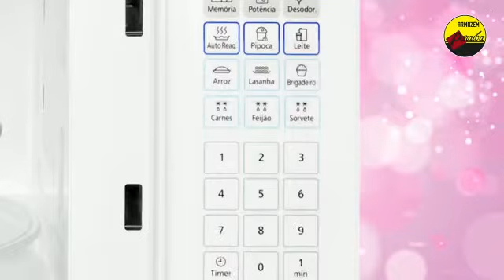Passe no PARAÍBA, compre o presente pra mulher da sua vida